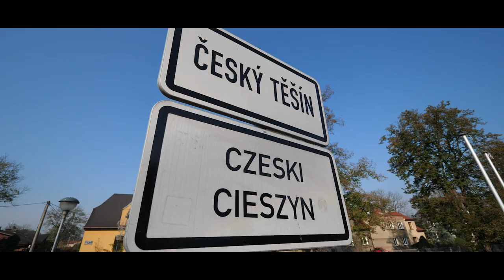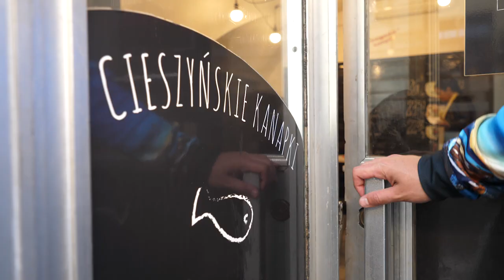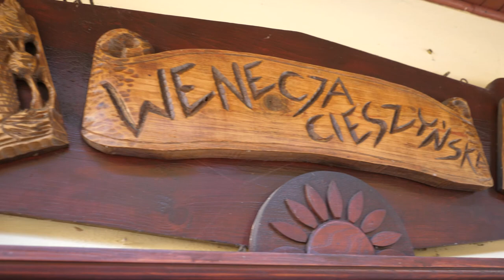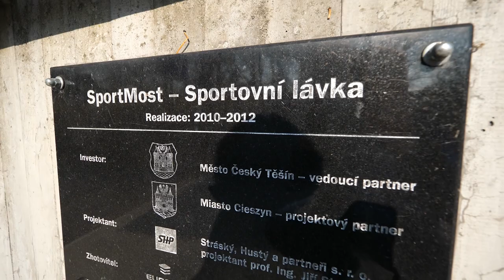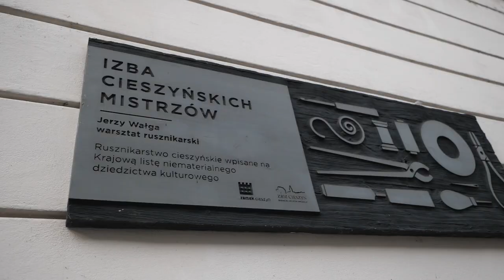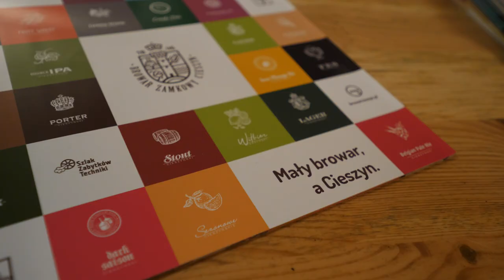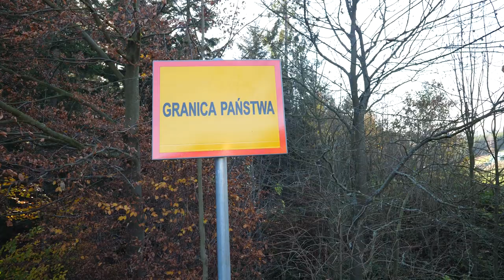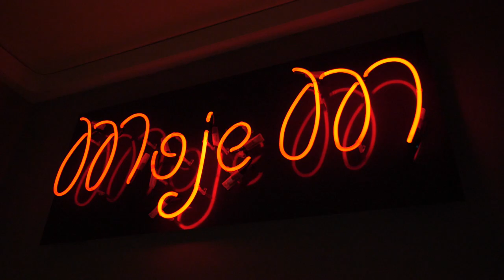CIESZYN 🔔 jedno miasto W DWÓCH KRAJACH 😲 🇵🇱🇨🇿 + Śląsk Cieszyński 🎬🎬🎬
Cieszyn został założony ponad 1200 lat temu i przez stulecia stanowił jedno miasto. Stolica Śląska Cieszyńskiego w 1920 roku została podzielona pomiędzy Polskę a Czechosłowację tworząc Cieszyn i Czeski Cieszyn. W 2007 roku kiedy Polska i Czechy przystąpiły do układu z Schengen bariery znikły i dwa miasta znów stały się jednym.

W dzisiejszym odcinku zapraszamy Was do Cieszyna i na Śląsk Cieszyński!

🎥 Jak wiecie, cały czas staramy się robić dla Was lepsze filmy i wkładamy w to masę czasu, wysiłku i serca 💗 Mamy takie wrażenie, że vlog z Cieszyna wyszedł nam najlepiej z opublikowanych dotychczas filmów, ale Wy się wypowiedzcie, bo my możemy być nieobiektywni :D

🎵 Muzyka:
Ujęcia z drona: Jakub Połomski